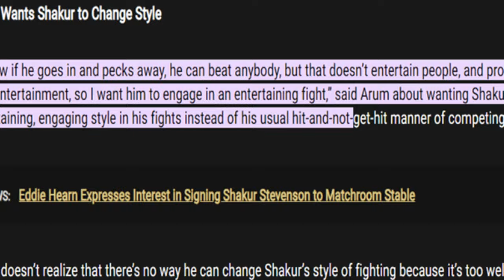SHAKUR STEVENSON SAYS "NO" TO BOB ARUM, LEAVES TOP RANK | Shakur Confirms Free Agency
Shakur Stevenson is not signing back with Bob Arum and Top Rank after fighting Artem Harutyunyan! Eddie Hearn thinks he'll get him to Matchroom and make him a star! Doc breaks it down!